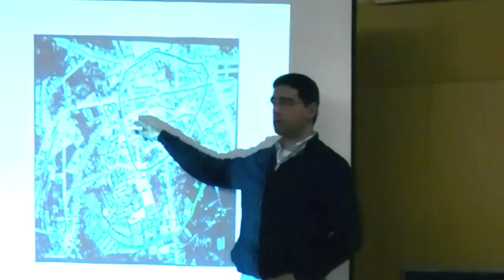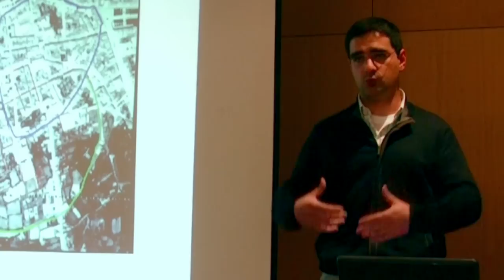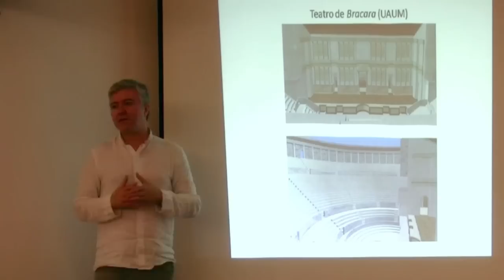Braga Romana do Passado - Coligação "Juntos Por Braga"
Visita à Bracara Augusta inserida na iniciativa "Percorrer Braga".  A aula-aberta contou com a presença de Rui Morais, professor da Universidade do Minho. Presentes estiveram também Ricardo Rio, líder da Coligação "Juntos Por Braga", e Ricardo Silva, coordenador da JovemCoop.